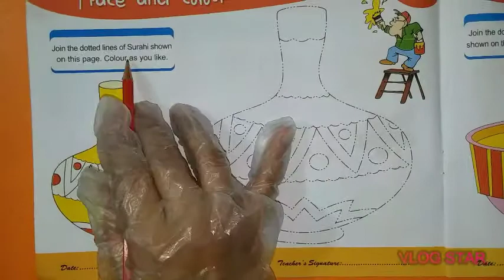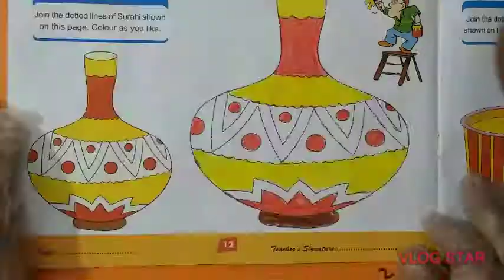CLASS ONE DRAWING PAGE#12